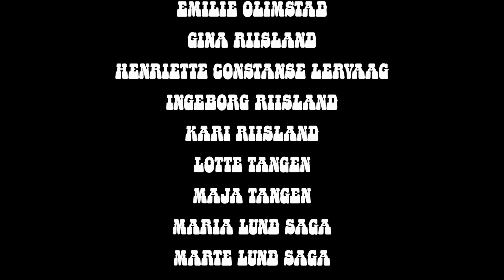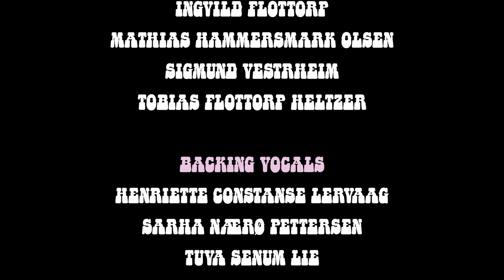Ingvild Flottorp - For the Girls (Official Music Video)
Directed by: Ingvild Flottorp & John-Halvdan Halvorsen
Camera and editing: John-Halvdan Halvorsen
Choreography: Maria Lund Saga & Ingvild Flottorp
Production assistant: August Hauge Smevold

Location: Aamli, Agder, NO

Band: Ingvild Flottorp, Mathias Hammersmark Olsen, Sigmund Vestrheim & Tobias Flottorp Heltzer
Bacing vocals: Henriette Constanse Lervaag, Sarah Nærø Pettersen & Tuva Senum Lie
Produced by: Tobias Flottorp Heltzer
Mastered by: Patricio Sanchez Almeyra

Out on Vestkyst Records, june 2022

Laga med støtte frå Åmli kommune og Åmlikaker

"The girls":
Anne Riisland
Emilie Olimstad
Gina Riisland
Henriette Constanse Lervaag
Ingeborg Riisland
Kari Riisland
Lotte Tangen
Maja Tangen
Maria Lund Saga
Marte Lund Saga
Natalie Kjeldgaard Lien
Sarah Nærø Pettersen
Solveig O. Føreland
Synne Sandhaug
Tuva Senum Lie